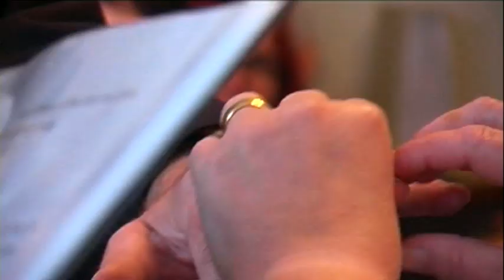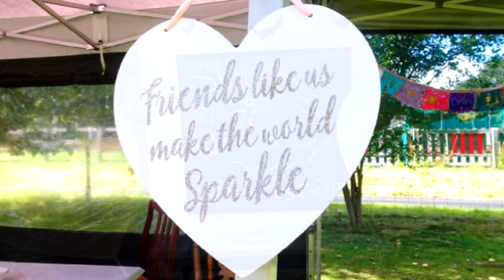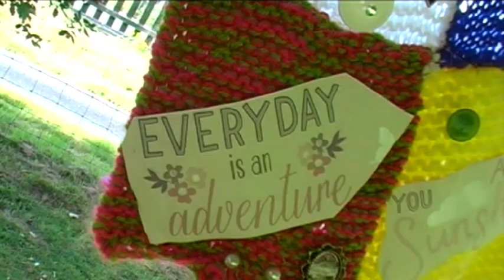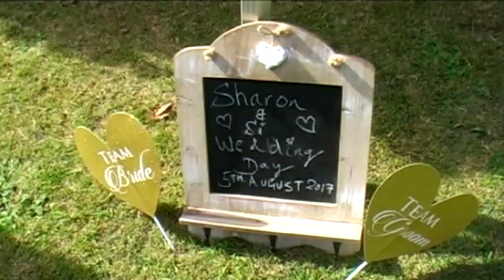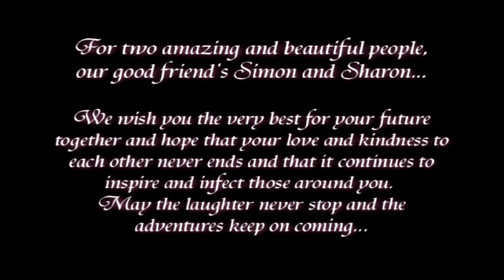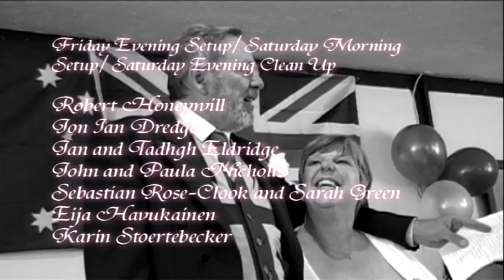Simon & Sharon Henry Wedding day! 2017